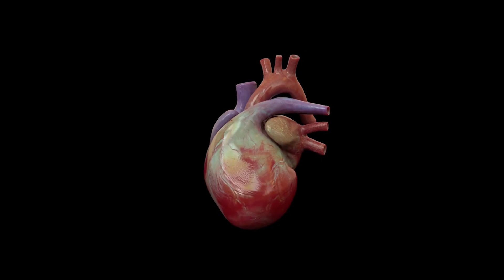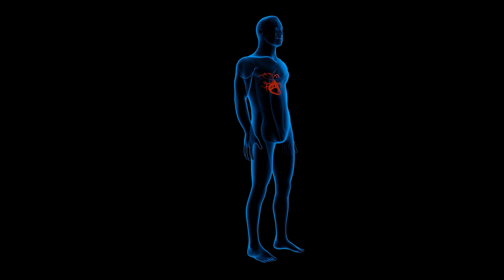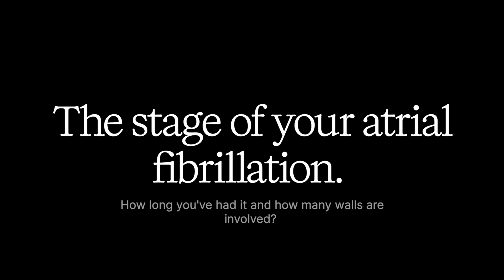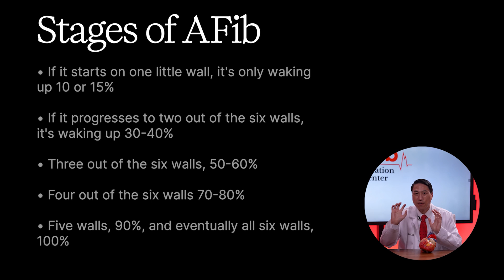The Shocking Difference Between SVT and AFib (Tony Blair’s Scare Explained)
Tony Blair’s recent heart scare left millions wondering: what exactly is SVT, and how is it different from atrial fibrillation (AFib)? These two rhythm problems feel similar—fast heartbeat, palpitations, chest pressure—but the risks, treatments, and long-term outcomes could not be more different.

In this video, Dr. Scott Lee breaks down Tony Blair’s SVT episode, explains why it happens in younger adults, and contrasts it with AFib, a progressive rhythm disorder that becomes more serious over time. You’ll learn why SVT is highly curable with a simple ablation, while AFib often requires a comprehensive strategy and expert-level treatment depending on its stage.

You’ll learn:
• Why SVT affects younger adults while AFib develops with age
• How SVT feels vs AFib (regular rapid vs chaotic irregular)
• Why AFib can cause strokes but SVT cannot
• Why SVT ablation is 95–97% curable in one procedure
• How AFib progresses across stages and becomes harder to treat
• Why ablation success in AFib depends on both stage and operator skill
• How to decide between meds, ablation, or conservative care based on symptoms, risk tolerance, and long-term goals

🕒 Chapters
00:00 Tony Blair’s heart scare explained
00:40 What is SVT?
01:08 How SVT differs from AFib
01:34 Symptoms: regular vs irregular rhythms
01:59 Why AFib increases stroke risk
02:47 SVT does NOT cause stroke
03:11 Why SVT doesn’t get worse over time
03:36 Why AFib is progressive
04:16 AFib ablation challenges
04:35 Why operator skill matters
05:01 Summary: SVT vs AFib
06:09 How to choose the right treatment
06:51 Final advice for patients